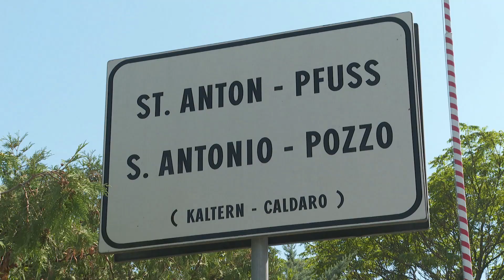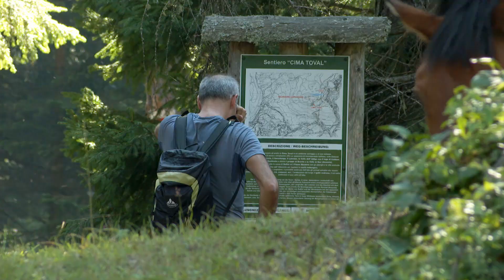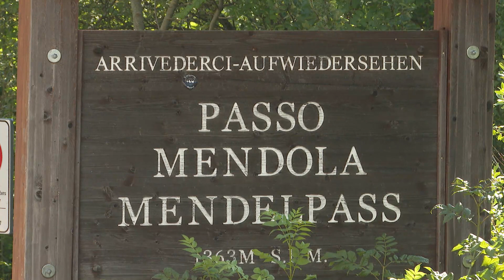Alla scoperta del passo della Mendola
Viaggio alla scoperta di passo Mendola, a cavallo tra Alto Adige e Trentino. La salita per mezzo della funicolare vi farà conoscere posti stupendi con viste mozzafiato.